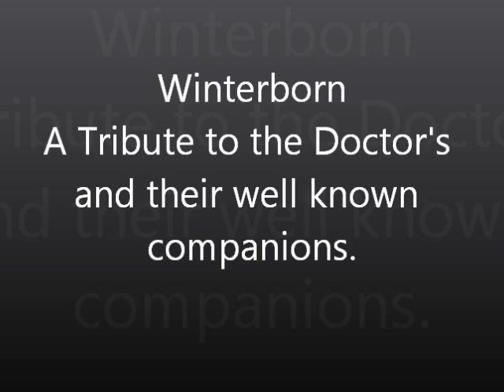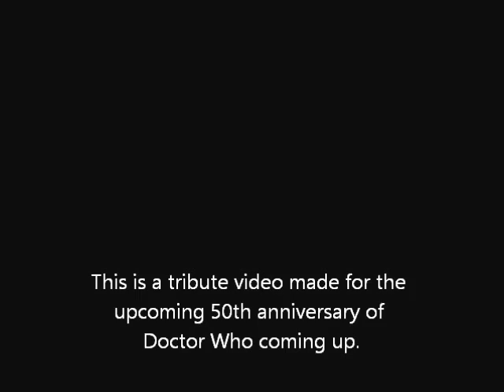Winterborn-A Tribute to Doctor Who and The Companions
This is a video I did in honor of the 50th anniversary coming up. I am aware that I didn't use ALL the companions. If I did the video would never end. I just did the ones that are the most memorable and made the BIGGEST impact. Hence the group for the 11th. DAMN YOU MOFFAT!
Song: Winterborn
Artist: The Cruxshadows
Show: Doctor Who